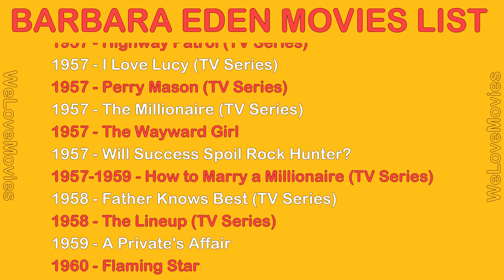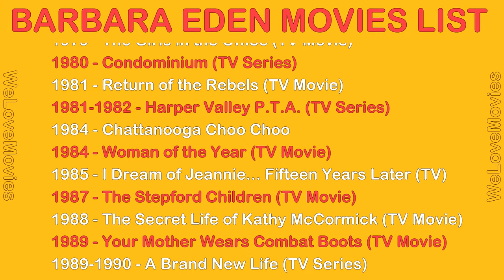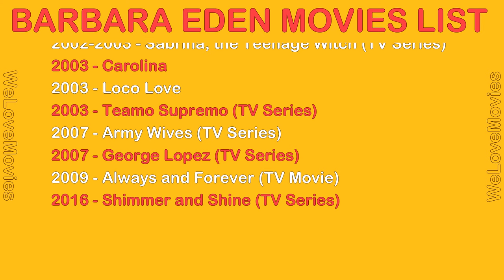BARBARA EDEN MOVIES LIST